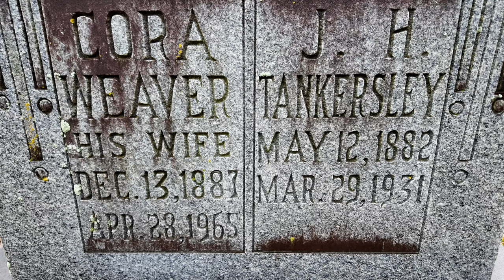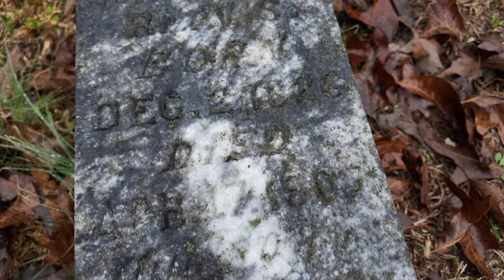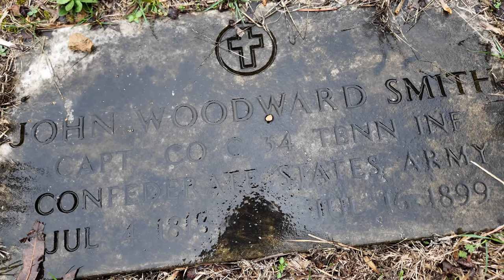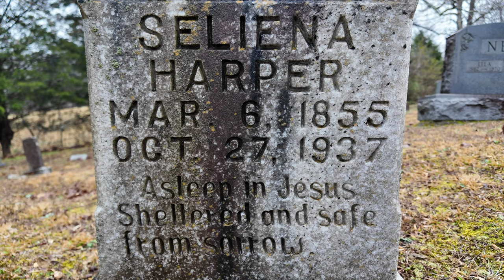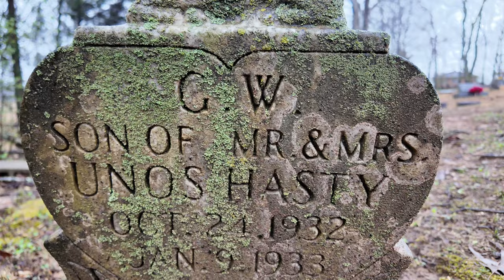Historic Country Store Lynchburg Tennessee (A Civil War Connection?) -- Abandoned Places Photography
In this video, we travel to Lynchburg, Tennessee to photograph an abandoned historic country store that is claimed to have been a Civil War-era muster point. While there, we also take advantage of the gloomy soft light to visit an old cemetery next door.

My Gear:*
Hasselblad X1D
Hasselblad XCD 4/45P lens
Think Tank First Light 46L+